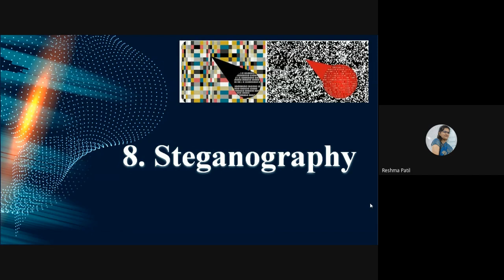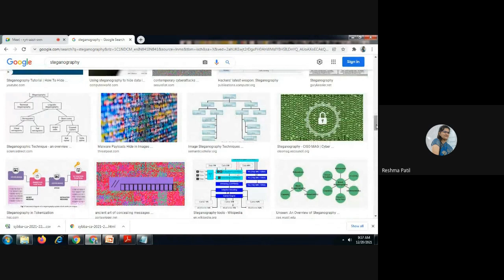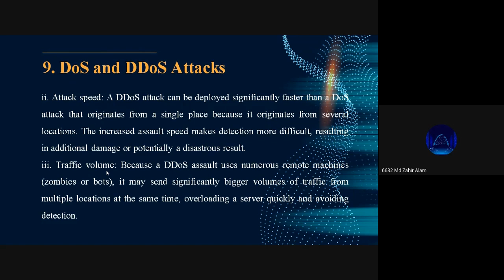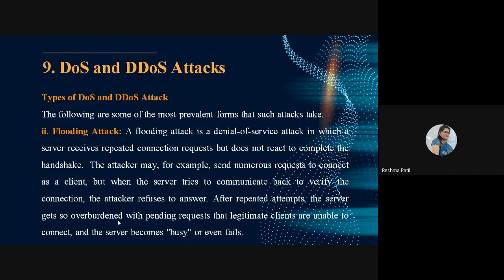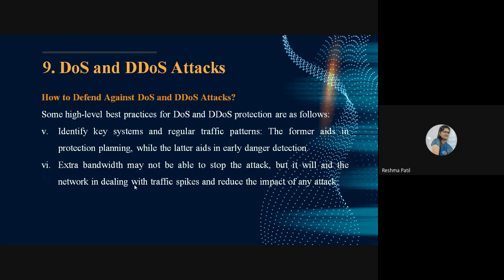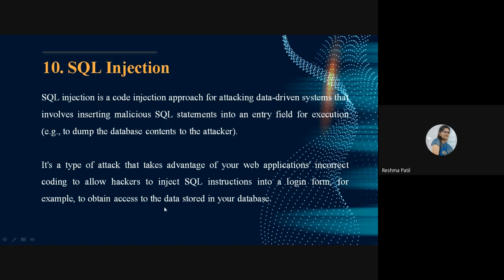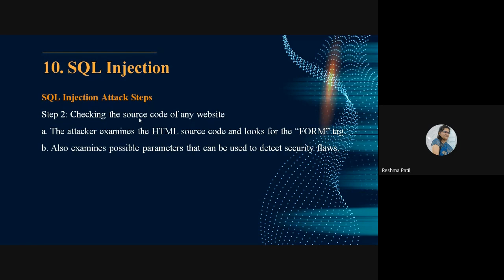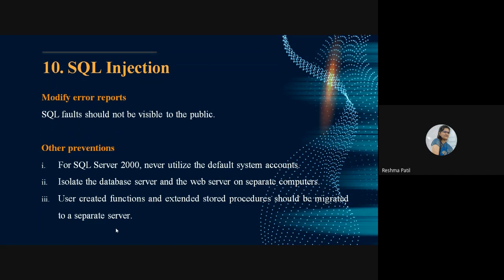Tools and Methods Used in Cybercrime Part 4 | Dr. Reshma Kadam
This video contains information about:
Tools and Methods Used in Cybercrime
-  Steganography
-  Difference between Steganography and Cryptography
-  DoS and DDoS Attacks
-  Denial-ofservice attack
-  Types of DoS and DDoS Attack
-     Teardrop Attack
-     Flooding Attack
-     IP Fragmentation Attack
-     Volumetric Attack
-     Protocol Attack
-     Application-based Attack
-     How to defend Against DoS and DDoS Attacks?
-  SQL Injection
-    SQL Injection Attack Steps
-    Blind SQL Injection
-    How to prevent SQL Injection Attacks